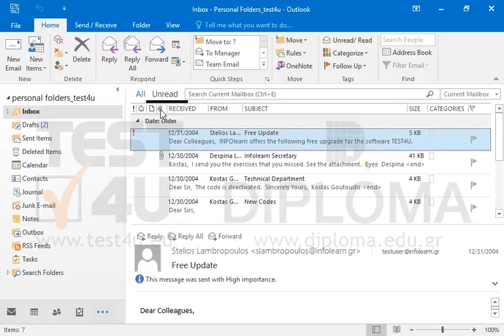Move the column Received just before the column From and hide the column Attachment in your...